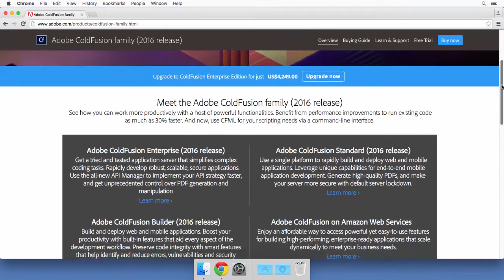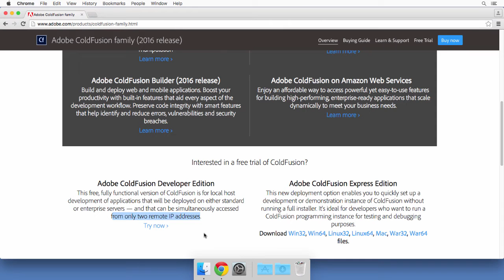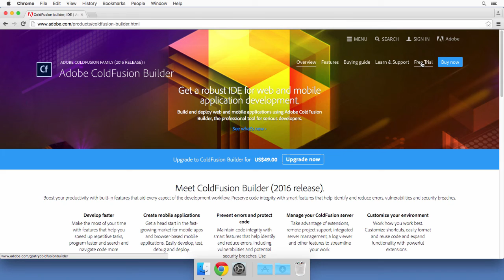02 Configuring your work environment ## 01 What to install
This video introduces this whole chapter and tells you all
about the environment you will work with in this course.